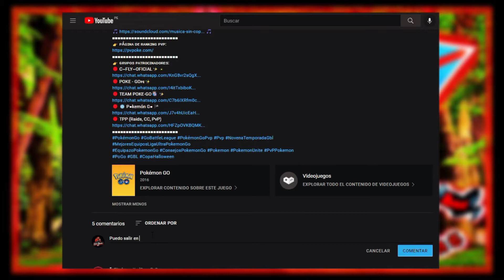5-0 MI MEJOR EQUIPAZO PARA la COPA SINNOH // PC 1500 // (PVP) Pokémon Go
👉 ɢʀᴜᴘᴏꜱ ᴏꜰɪᴄɪᴀʟᴇꜱ ᴀQᴜɪ:
🌀 PG Boost, boostea tu cuenta hoy mismo

ChillWeGo4U Tienda de Pokemon Go, dedicado a los servicios del juego, compra - venta (Video Juego, articulos o accesorios)
👉 ᴄᴏᴍᴘᴀʀᴛᴇ ᴛᴜꜱ ʙᴀᴛᴀʟʟᴀꜱ:
👉 ©️ ᴍÚꜱɪᴄᴀ Qᴜᴇ ᴜꜱᴀᴍᴏꜱ ©️:
👉 ᴘÁɢɪɴᴀ ᴅᴇ ʀᴀɴᴋɪɴɢ ᴘᴠᴘ:
👉 ɢʀᴜᴘᴏꜱ ᴘᴀᴛʀᴏᴄɪɴᴀᴅᴏʀᴇꜱ:
🔴 C~FLY~OFICIAL✨🎇